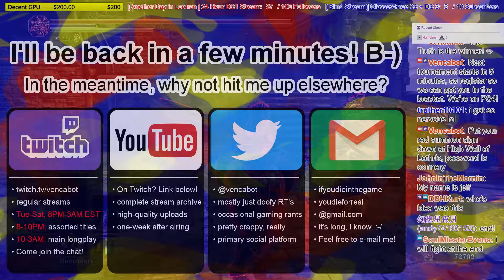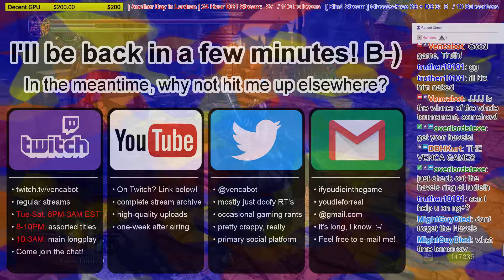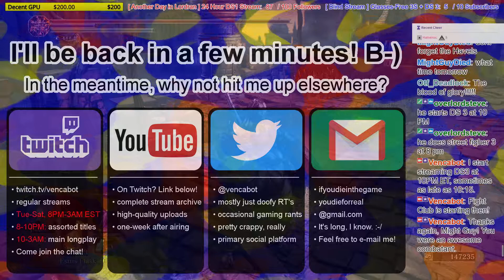[Dark Souls III] Ep. 60: "CRAIG DON'T KNOW THE RULES (boogaloo)"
In this episode, the fight club gets a bunch of random invaders, all of which (well, most of which) are willing to participate! This might be the most epic episode of Fight Club, but there are plenty more in store, over the coming days! Let's see if this can get surpassed...